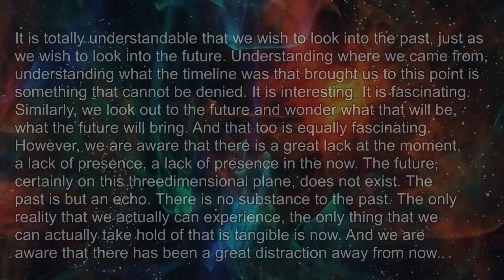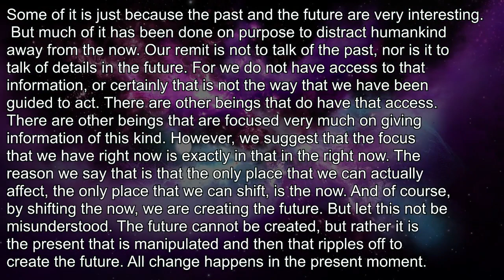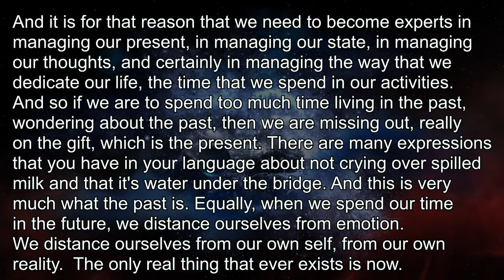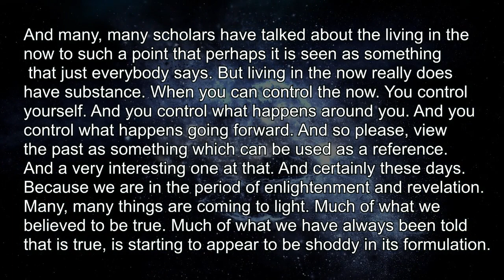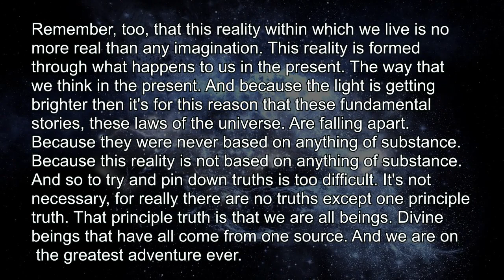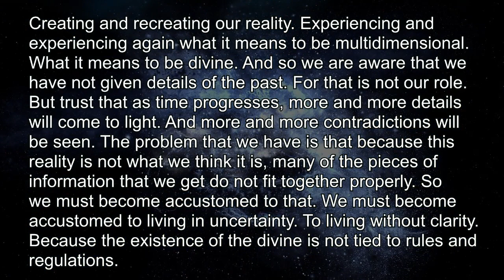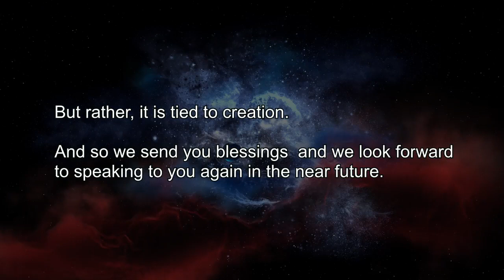What is the truth about the past? Ask the Emissaries Peaceful Rebellion